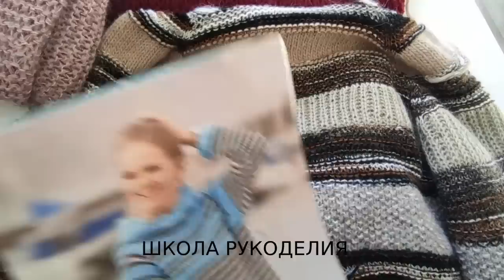СВЯЗАЛА И НЕ СНИМАЛА.4 ИЗДЕЛИЯ,КОТОРЫЕ ВЫ УВИДИТЕ ТОЛЬКО ЗДЕСЬ.ГОТОВЫЕ РАБОТЫ.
СВЯЗАЛА И НЕ СНИМАЛА.4 ИЗДЕЛИЯ,КОТОРЫЕ ВЫ УВИДИТЕ ТОЛЬКО ЗДЕСЬ.
ПОДДЕРЖКА КАНАЛА
КАРТА ПРИВАТБАНК
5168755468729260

вязальные процессы процессы вязание вязаный гардероб болталка под вязание готовые работы